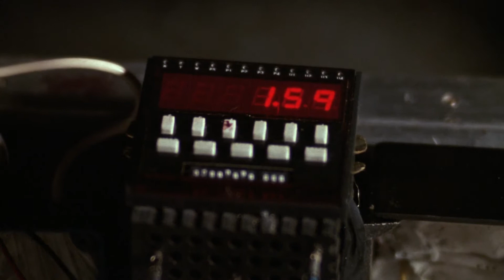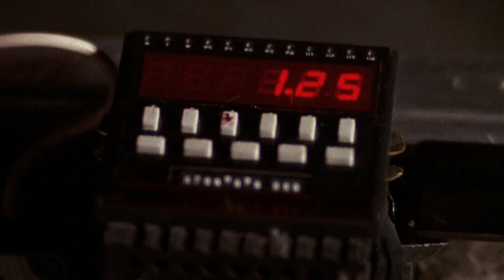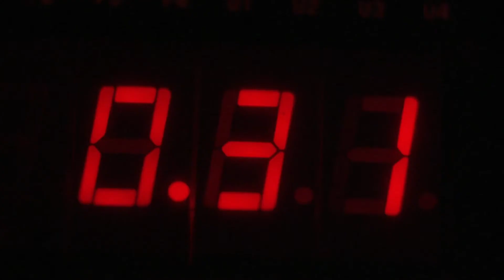New Jack City (1991) "The Carter Apartment Destroyed/Pookie Death" Scene